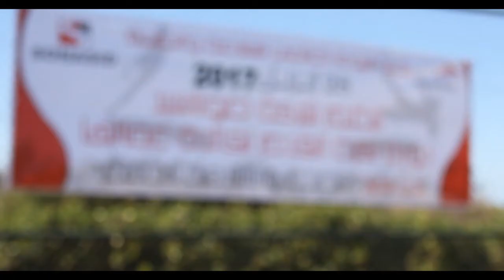دوري لكرة القدم لفائدة عمال صوناسيد تحت شعار "الصحة والسلامة للجميع "